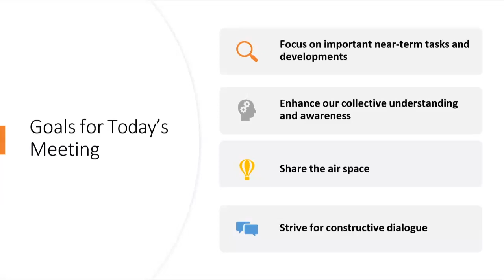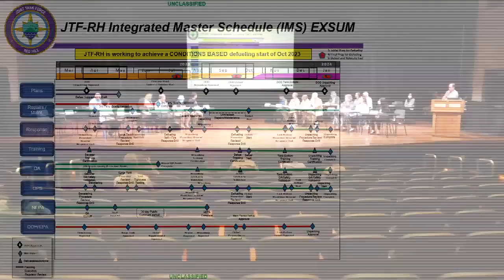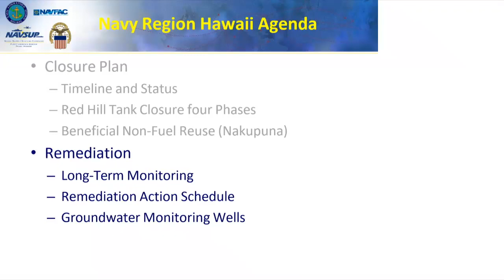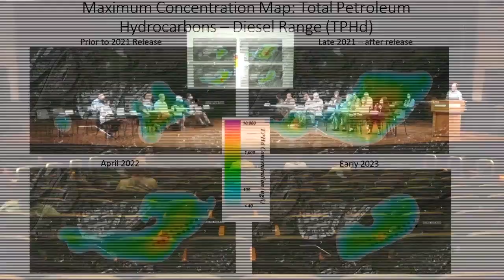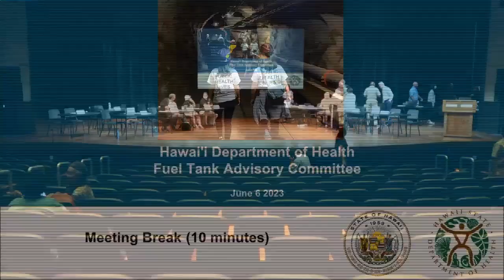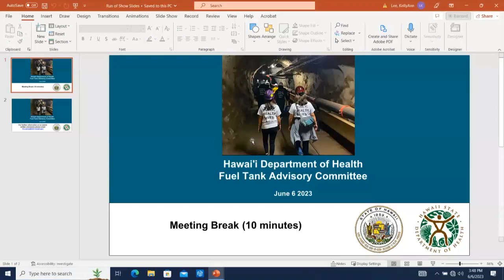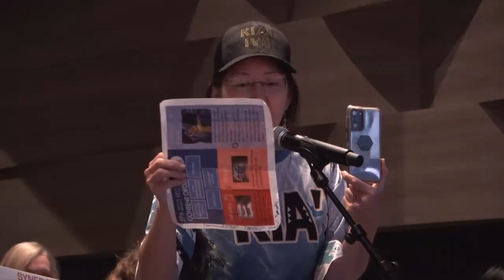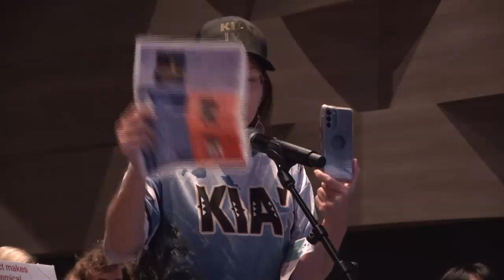Fuel Tank Advisory Committee Meeting #10 - June 6, 2023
Semiannual Meeting to Discuss Status of Releases from Fuel Constructed Tanks Including Red Hill